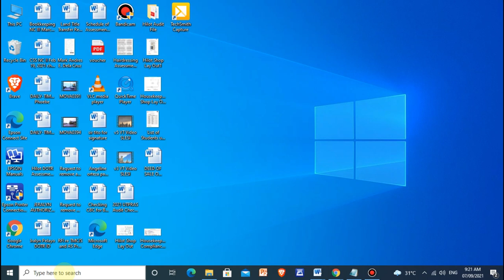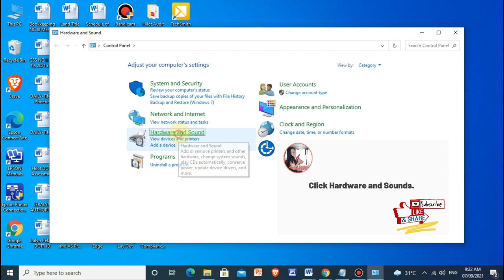PAANO AYUSIN ANG PROBLEMA SA DESKTOP AUDIO FRONT PANEL/ HOW TO FIX AUDIO FRONT PANEL? I AM Llames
AM Llames
Hello Guys, may problema ba kayo sa Computer Desktop Audio Front Panel? Watch this video para matulungan po kayo.

Ingat kayo lage.